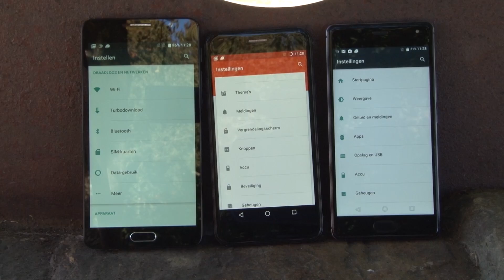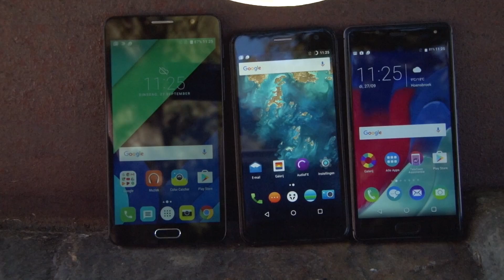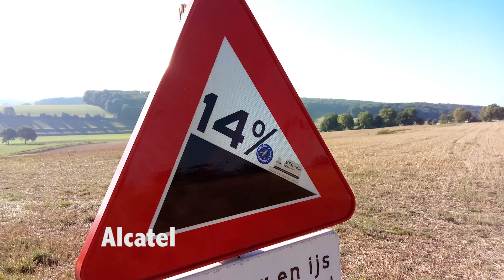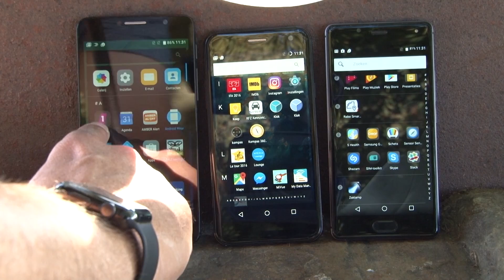Smartphone onder de 200 euro vergelijk » MobileCowboys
Hoe goed zijn smartphone van onder de 200 euro? Ron vergeleek de Alcatel, Wileyfox en Wiko met elkaar en de uitkomst van deze goedkope smartphones is te zien in deze vergelijking video.

Bezoek ook voor het laatste nieuws, reviews, en achtergrondartikelen.

Sprak deze video je aan? Klik op 'leuk' of deel deze video via Twitter, Facebook of Google+